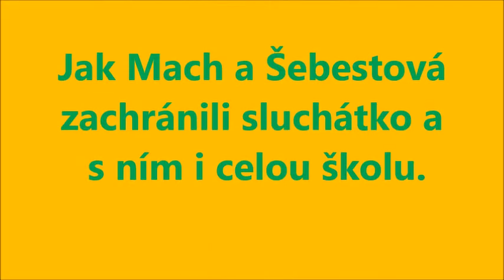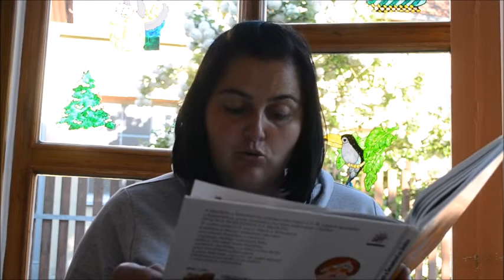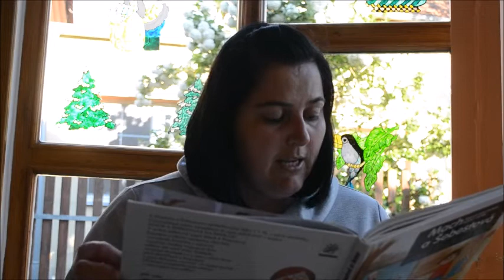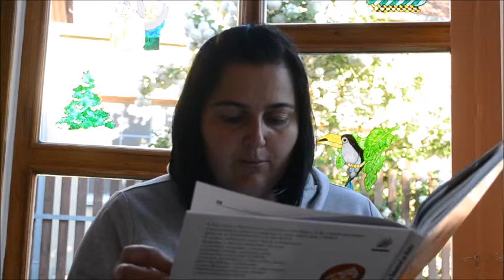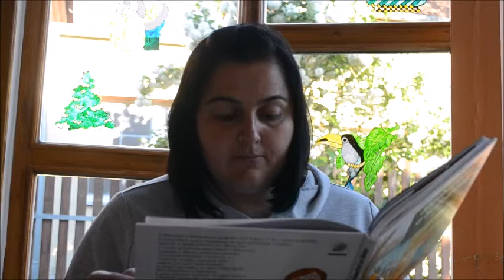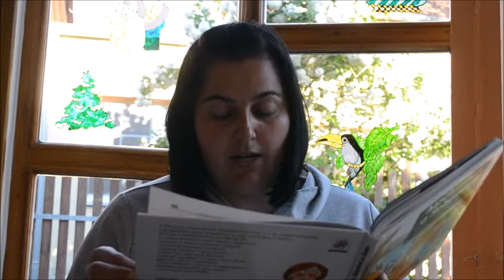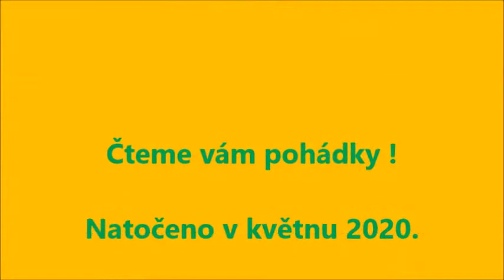Mgr Jana Strouhalová Mach a Šebestová zachránili sluchátko